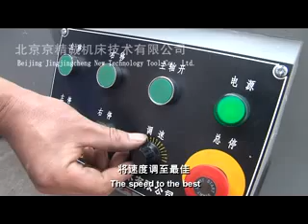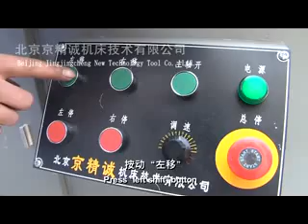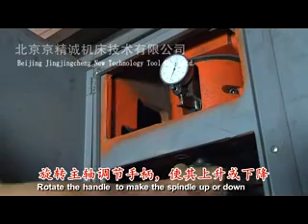Acrylic Polishing machine.flv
We located in Guangzhou, China. Guangzhou Ledio Equipment co., ltd
We have machines here.
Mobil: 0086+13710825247